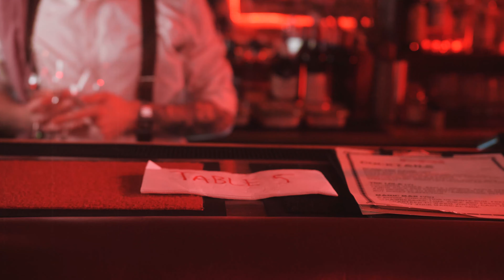Younique, r.em.edy ~ Pure Intoxication (Official Visualizer)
Director: ForYouByI
Shot by: ForYouByI
Executive Producer: Corey Ernsdoerfer
Extra Crew: Jalmar Leficura

Mixing Engineer: The Right Note & Jeffery Lackscheide
Mastering Engineer: Jeffery Lackscheide

Produced by Younique